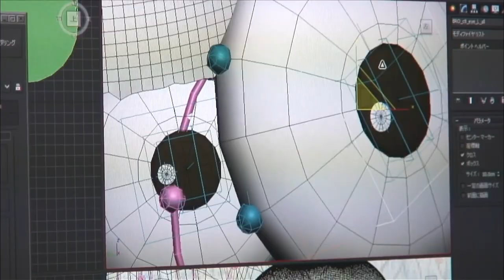Never-Ending Man: Hayao Miyazaki - Trailer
A documentary about the legendary film maker, Hayao Miyazaki creating his first CG animation project.